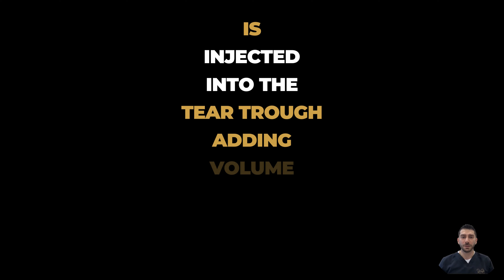How Can Dermal Fillers Improve the appearance of Tear Troughs Dr Sknn, Wilmslow, Cheshire